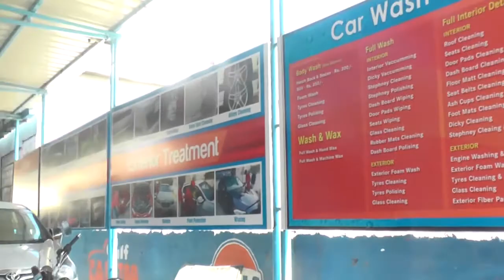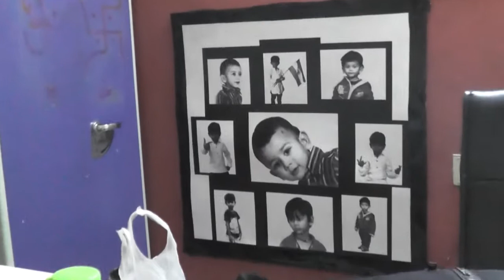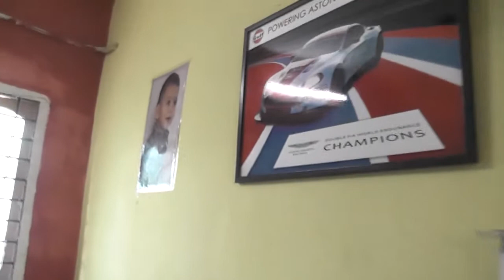DRY CAR CARE/MADHAPUR/HYDERABAD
DRY CAR CARE